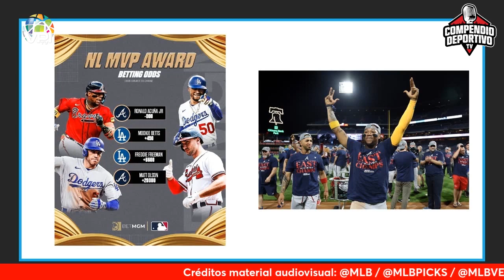Clasificados y lucha por los comodines en las Grandes Ligas - Compendio Deportivo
Ronald Acuña y Luis Arráez, protagonizan temporadas brillantes en Las Mayores, al tiempo que Miguel Cabrera extiende su legado en cada uno de los estadios de MLB.

1️⃣ Cobertura de última hora: Te traemos noticias al instante y en tiempo real, para que siempre estés al tanto de lo que ocurre en el ámbito nacional e internacional.

2️⃣ Análisis profundo: Nuestro equipo de expertos analiza los eventos y tendencias más importantes, ofreciendo perspectivas únicas y detalladas.

3️⃣ Entretenimiento variado: Disfruta de una amplia gama de contenido entretenido, desde entrevistas exclusivas hasta programas de opinión, deportes, cultura, emprendimiento y crecimiento personal.